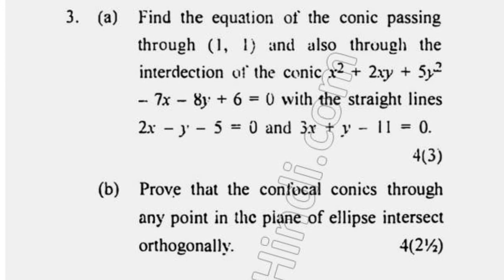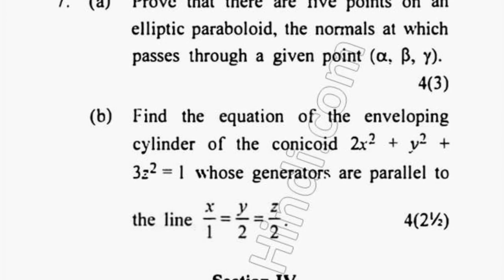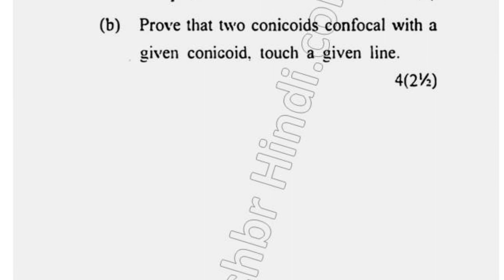2017 BSc 1st Sem Solid Geometry Question Paper